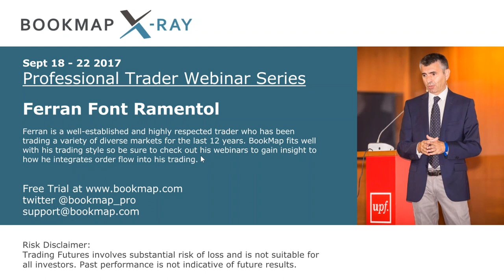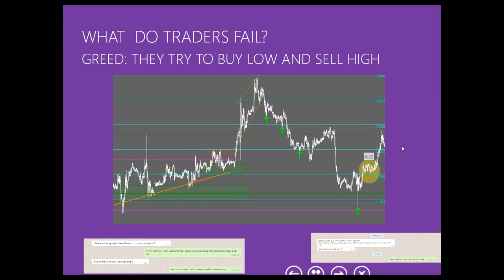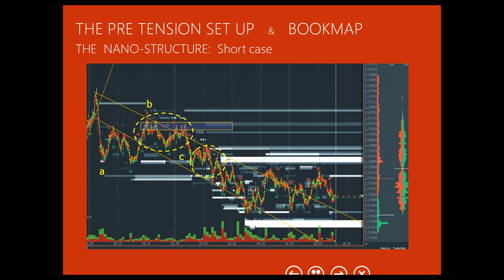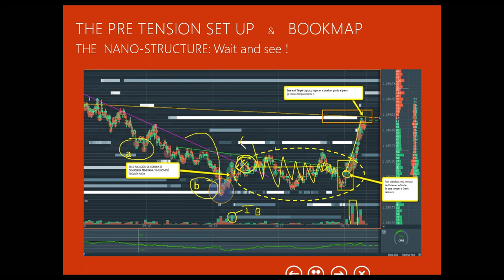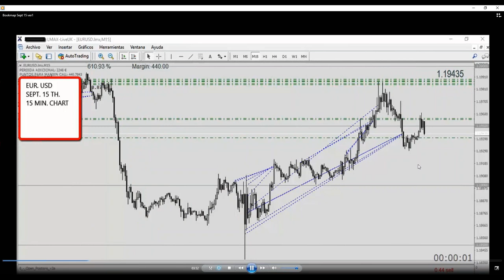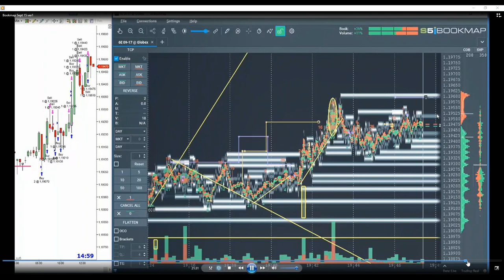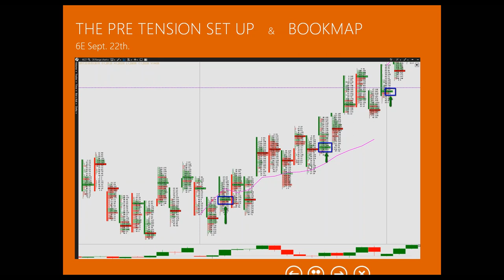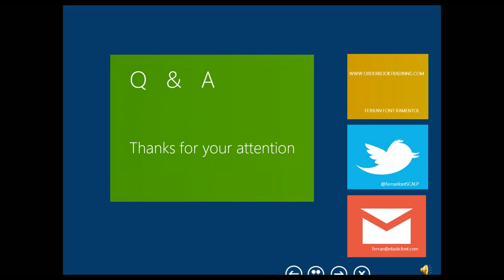2017-09-22 Bookmap Pro Trader - Ferran Font Ramentol